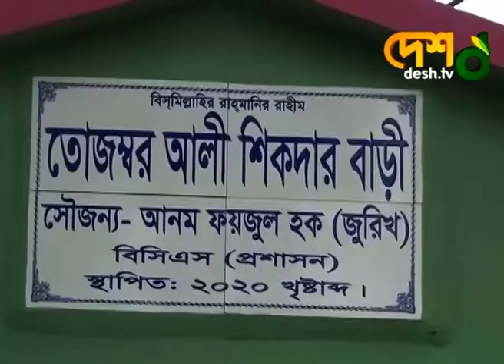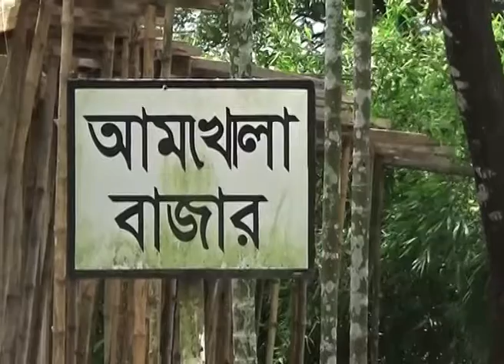কুয়াকাটায় নি*খোঁ'জ ভারতে উদ্ধার | Patuakhali | Kuakata | India